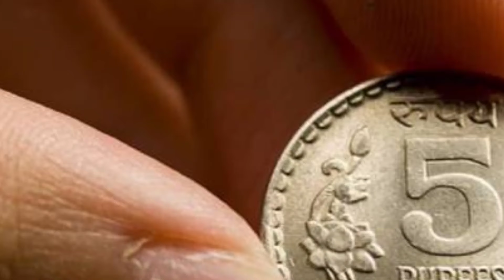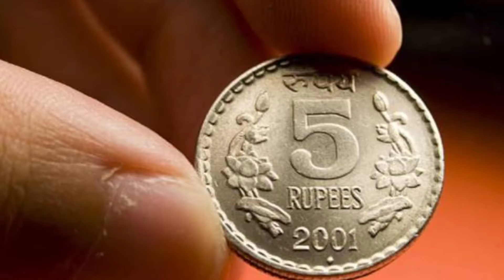நாளை பூதகரமான ரத பௌர்ணமி ! நம்ம கஷ்டம் மொத்தமாக தீர இந்த 1-தீபம் இரவில் ஏற்றுங்கள் !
புரட்டாசி சனிக்கிழமை விரதம், புரட்டாசி சனிக்கிழமை வழிபாடு,
Purattasi viratham real reason,
Why purattasi sanikilamai special,
Purattasi Saturday Worship Method,
Purattasi sani 2024,
Why no non veg in purattasi,
Purattasi matha rasi palan 2024,
Sanibagavan history tamil,
Aathma gyana maiyam puratasi,
Purattasi fasting procedure,
Thazhigai padaiyal worship method,
Purattasi Sanibagavan Story nonveg lovers,
புரட்டாசி 2024,
Puratasi 2024,
புரட்டாசி ராசி பலன்,
Puratasi History,
puja மகாளய பட்சம்,
மஹாளய பக்ஷம்,
மஹாளய பட்க்ஷத்தில்,
மஹாளய வழிபாடு,
அமாவாசை அன்று செய்ய கூடாதவை,
பக்ஷம்,
மகாளய அமாவாசை,
amavasai/அமாவாசை விரதம் யார் இருக்க வேண்டும்?,
அமாவாசை விரதம் யார் இருக்க வேண்டும்,
கோதுமை விளக்கு,
புரட்டாசி மாதம்,
ஆடி அமாவாசை விரதம் இருக்கும் முறை,
தூக்க பிரச்சனை சரியாக,
பித்ரு சாபம் - தோஷம் போக்கும் தில ஹோமம்!,
பண சம்பாரிக்க 10 வழிமுறைகள்,
சேதுக்கரை,
பிதுர் சாபம்,
லட்சுமி குபேர முகூர்த்த நேரம் கல்லாப்பெட்டி குபேர பூஜை,
பட்ஜெட் திட்டம்,
bakthi,
kumudam,
mahalaya amavasai puraana kathai,
mahalaiya amavasai,
Mahalaya Amavasya 2024 Date,
Pitru Paksha Amavasya 2024,
When Is Mahalaya Amavasya 2024,
mahalaya amavasya 2024 time,
2024 Mahalaya Date and Time in India,
mahalaya amavasya date 2024,
shraddha amavasya 2024 date,
Ashwin Amavasya 2024 Dates,
Ashwin Amavasya 2024,
மகாளய அமாவாசை 2024,
Mahalaya Paksha 2024 Tamil,
மகாளய பட்சம் 2024,
mahalaya amavasya tharpanam 2024,
mahalaya amavasya 2024 in tamil,